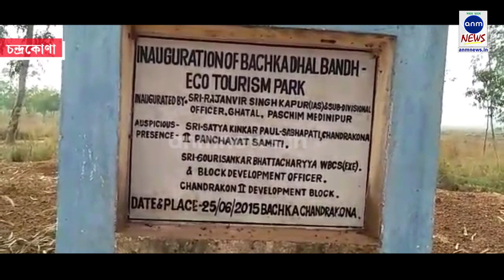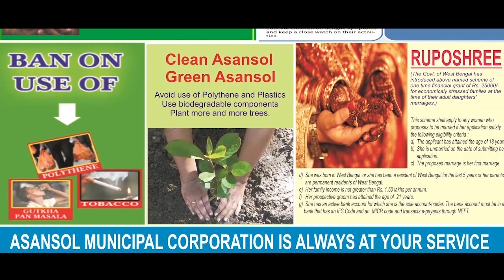পিকনিকের মরসুমে বেহাল চন্দ্রকোনা ইকো পার্ক||Chandrakona Eco Park||17122019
দিগ্বিজয় মাহালী ,চন্দ্রকোনা :শুধু শীতের মরসুম নয় বছরের অধিকাংশ সময়ই দুরদুরান্ত থেকে বহু পর্যটক চড়ুইভাতির জন্য আসে চন্দ্রকোনার ঢলবাঁধ ইকো টুরিজম পার্কে ।কিন্তু পিকনিকের মরসুমে বেহাল অবস্থায় পড়ে আছে এই পার্ক। চন্দ্রকোনা দু নম্বর পঞ্চায়েত সমিতির উদ্যোগে বছরখানেক আগে কয়েক লক্ষ টাকা খরচ করে ঢেলে সাজানো হয় ওই ঢলবাঁধের জলাশয়কে।গড়ে উঠে ইকো টুরিজম পার্ক।বসার জন্য ছাউনি সেড,কংক্রিটের চেয়ার সহ পানীয় জলের জন্য বসানো হয় টিউবওয়েল।প্রশাসনের তরফে পর্যটকদের জন্য চন্দ্রকোনার ঢলবাঁধের মনোরম পরিবেশকে ঢেলে সাজানো হলেও নজরদারি ও রক্ষণাবেক্ষণের অভাবে বর্তমানে বেহাল অবস্থায় পড়ে।